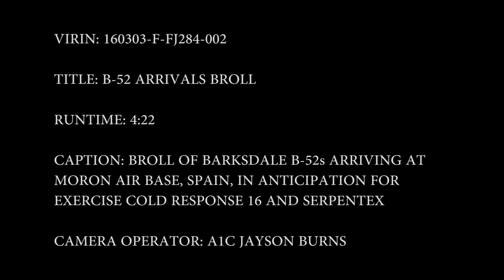Llegada de los B-52 a Morón, defensa.com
Llegada de los B-52 a Morón